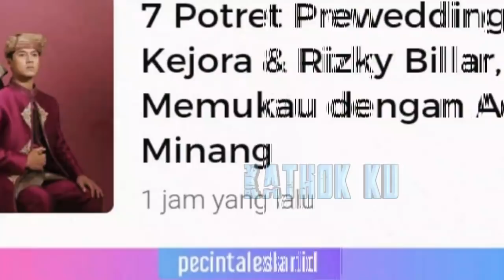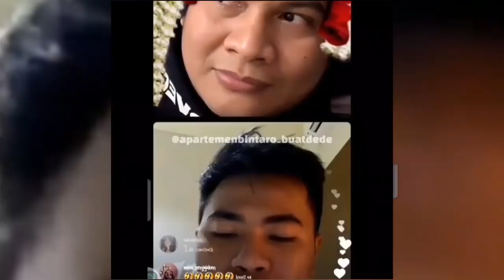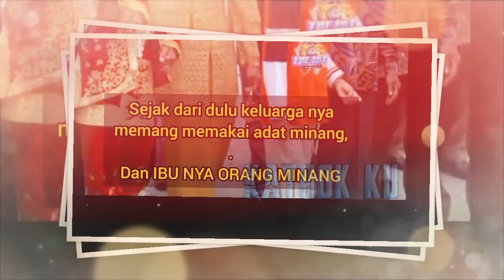BELA Rizky Billar ‼️ Lesti SKAKMATT SOSOK yg JULiD Ini⁉️ Sebut Billar IKUT-IKUTAN❓Jadi MALU‼️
Jangan Lupa: _
Thankz!!..